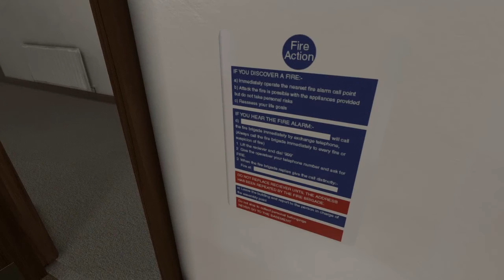Dream | Part 4 | AAHHH MY MIND!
Hello, Humans!

Welcome back!

This episode made my mind go bananas, This game is amazing. It may not be extremly fun see me playing it but if you get the chance to play it yourself then please do. It is really taking off with the visual effects and layout. I'll add the link below if you want to check it out.